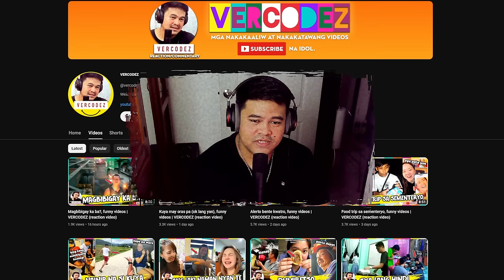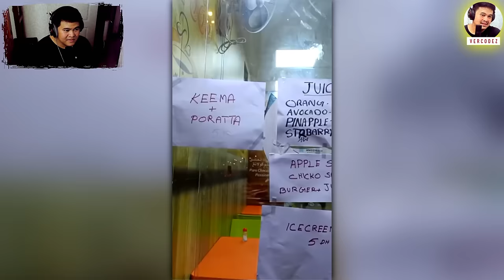Try not to laugh, Funny Videos of January 2024 (PART 2) | VERCODEZ (reaction video)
Video Title: Try not to laugh, Funny Videos of January 2024 (PART 2) | VERCODEZ (reaction video)